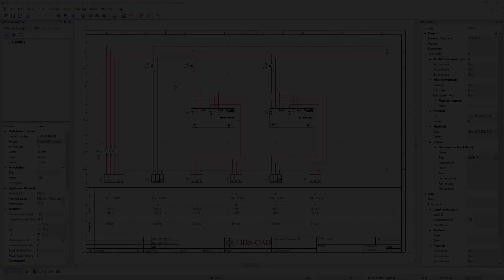DDScad 17 | Building your own schema symbols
Building your own schema symbols – with DDScad 17. If you want to experience DDScad live, request prices, or get more information about DDScad, just

In this video:

In DDScad 17, you create your own component symbols for use in single-line and multi-line circuit diagrams, as well as in your distributor documentation. This gives you even more flexibility.